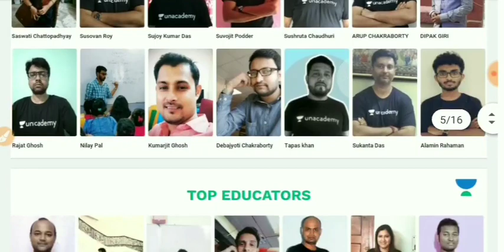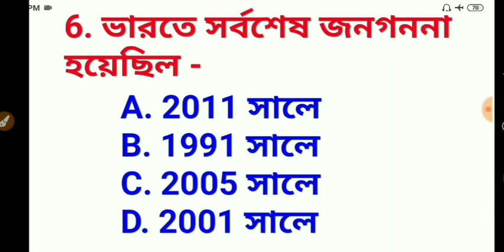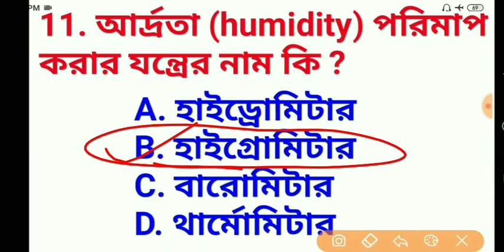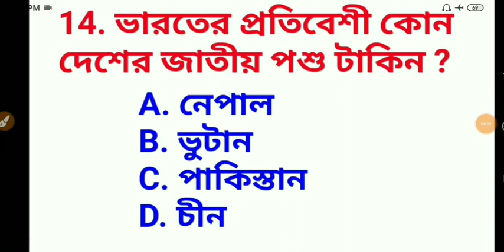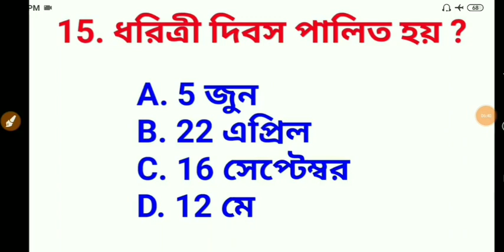G.K Mock Test 7 | WBP Excise , Rail NTPC, WBPSC | Bhaskar Ghosh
In this session Bhaskar Ghosh is going to discuss about G.K MCQ Mock Test 6 | Books & Authors

Unacademy  Subscription Benefits:
1. Learn from your favorite teacher
2. Dedicated DOUBT sessions
3. One Subscription, Unlimited Access
4. Real-time interaction with Teachers
5. You can ask doubts in the live class
6. Download the videos & watch offline